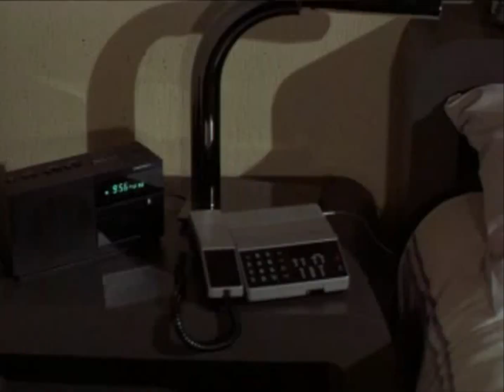Moonlighting: Dancing in the Dark by John Legend / Bruce Springstein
John Legend sang this song on Howard Stern and I liked it so I cut a video to it..the video is pretty basic, but I saw the images coming together and once that happens I can't stop.  Anyway, enjoy the song if nothing else, it's beautiful! :)